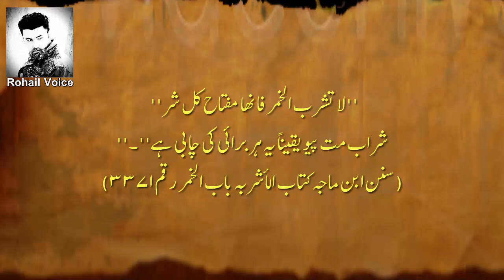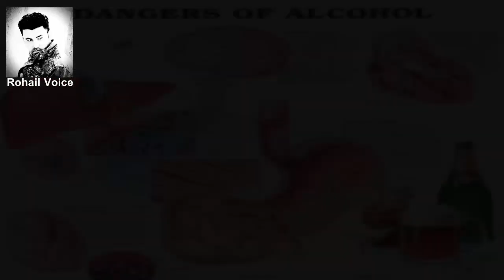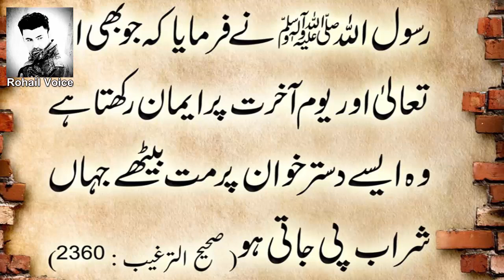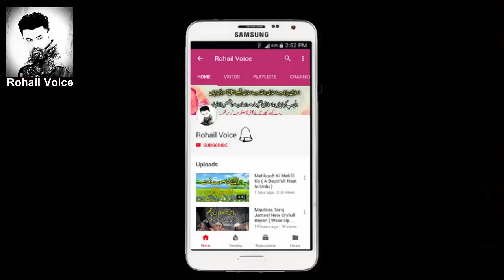Side Effects Of Alchol ( Sharab Kyun Haram Hai ) Islamic Stories